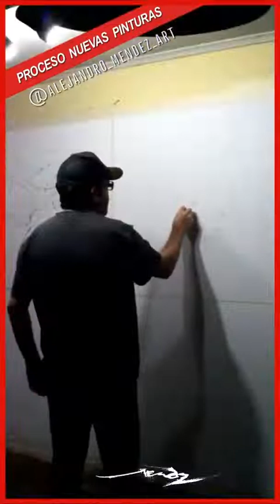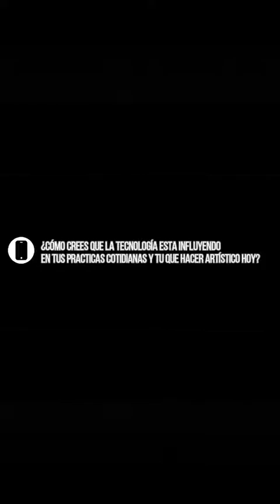TUTORIAS DE ARTE: Presentación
El artista visual y pintor Alejandro Méndez es Licenciado en Arte de la Pontificia Universidad Católica de Chile. Dado su experiencia, y por el interés de personas y fanáticos del arte, dicta TUTORÍAS DE ARTE en las cuales guía y acompaña el quehacer artístico de los iniciados en el campo de la visualidad. Sus maestros fueron José Balmes, Gonzalo Cienfuegos, Hernán Miranda, Roser Bru, Eduardo Vilches, Gaspar Galaz y Milán Ivelic, entre otros, y es en base a esa experiencia y conocimientos que enseña de una manera muy personal y empática, considerando los tiempos de cada alumno. Mediante la realización de reuniones presenciales, o virtuales, entrega un apoyo y una motivación para generar reflexiones en torno a los temas de interés de cada persona, poniendo énfasis en la creación de una declaración de artista, un statement, y la escritura de un concepto artístico. Más allá de ser un curso de arte tradicional son “reflexiones de taller”, conversaciones necesarias para analizar la obra de cada persona, revisar la obra de artistas referentes, trazando un camino y objetivos en la búsqueda de un lenguaje personal y la creación material de obra. Finalmente, y dado a su gran experiencia en el campo de las tecnologías digitales de imagen, y sus múltiples participaciones en publicidad, es que también enseña a planificar y ejecutar la difusión de la obra de cada alumno en las redes sociales e internet, de manera que puedan dar a conocer su trabajo de forma adecuada a los tiempos digitales que estamos viviendo.